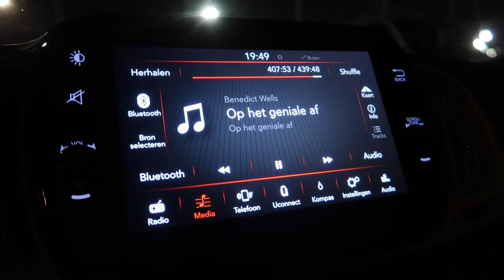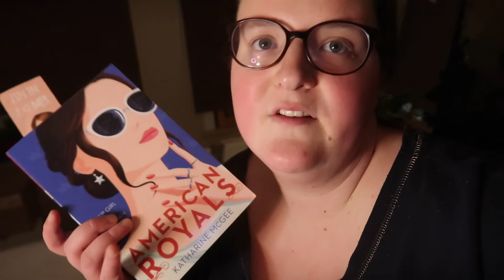Zo mottig! I Vlog 59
In deze vlog heb ik last van buikkrampen en bereid ik de Valentijnsactie voor.

Vlog gemaakt op 2 februari 2022.